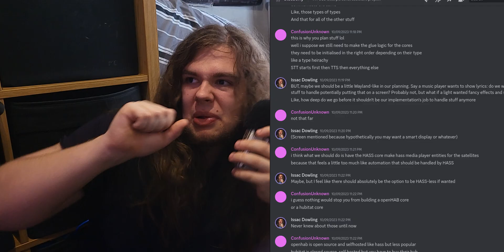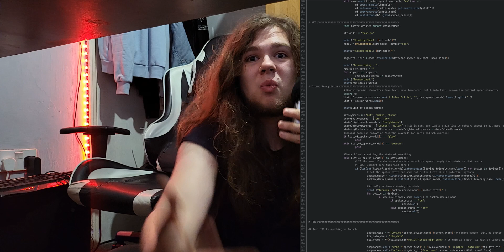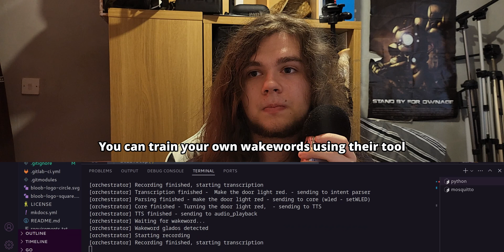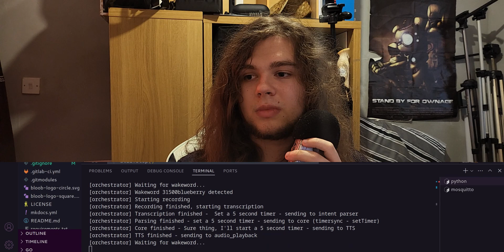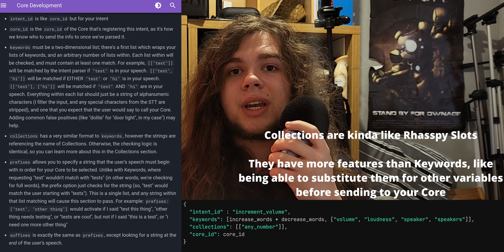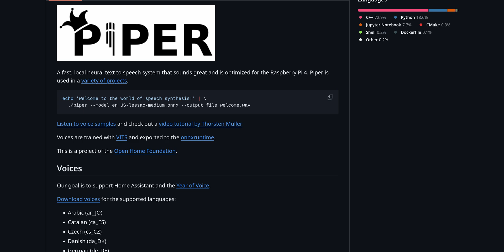I Made a Voice Assistant (again)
After a whole year of no updates, a lot has changed with the DIY, Open Source voice assistant. I thought that I'd update you on my from-scratch rewrite of it. You can find it below.

00:00 Intro
00:15 The goal
01:36 My plans to rewrite it
02:32 The beginnings
03:00 My skill issues
05:17 Basic demo
06:36 Developing for it
08:59 Future plans / Get involved
10:38 Outro